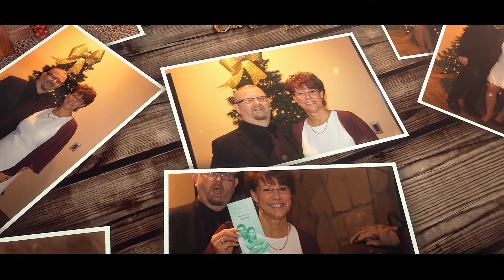Our Wedding Video 12 1 18